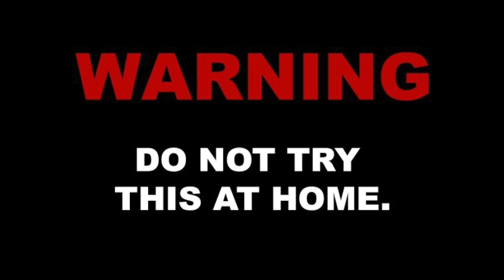Azure Liger Circus Ep1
Azure Liger Circus Episode 1